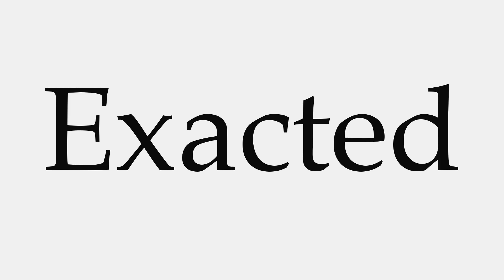How to Pronounce Exacted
This video shows you how to pronounce Exacted